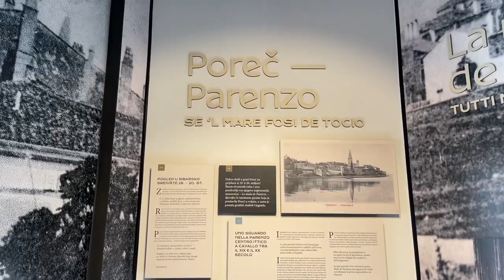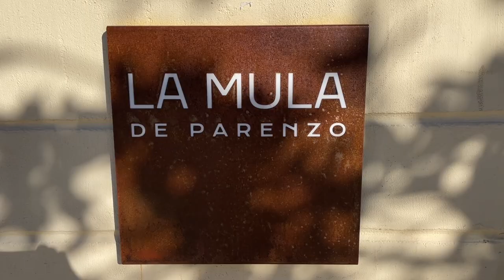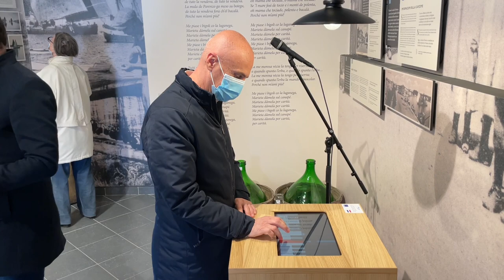POREČ: Otvoren Centar za posjetitelje La mula de Parenzo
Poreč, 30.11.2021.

Pjesmom „La mula de Parenzo“ u izvedbi porečke ženske klape Le Parentine, danas je na Trgu slobode otvoren dugo očekivani Centar za posjetitelje „La mula de Parenzo“, u potpunosti financiran EU sredstvima.
Kako je napomenuo gradonačelnik Poreča Loris Peršurić, La mula de Parenzo za nas Porečane je puno više od same pjesme, ona predstavlja jedan simbol, dio identiteta i povijesti našega grada.  „U njoj imamo veliki potencijal i u ime svih sugrađana, koji su se stalno zalagali da ona dobije svoje mjesto u svom gradu, danas sam posebno ponosan da otvaramo prvo poglavlje priče o La muli, koje će, vjerujem, s vremenom postati zaokružena priča.“
Podsjetimo, uspješnom prijavom na natječaj LAGUR-a „Istarski švoj“, u 2020. godini Grad Poreč-Parenzo ostvario je financiranje od ukupno 731.725,00 bespovratnih kuna za projekt „Promocija ribarske tradicije Poreča – opremanje Centra za posjetitelje „La mula de Parenzo“. Stručni tim, u kojem su predstavnici Grada Poreča-Parenzo, Zavičajnog muzeja Poreštine, Turistička zajednica Grada Poreč, Pučko otvoreno učilište Poreč te posredno i konzervatori, odlučio je da se projekt La mula de Parenzo, uz već ranije dogovoreno postavljanje skulpture, dodatno obogati i „butigom“, odnosno, centrom za posjetitelje koji bi kroz glazbu, moderne tehnologije, proizvode i opremu ispričao priču o La muli de Parenzo, o opjevanoj legendi Poreča, simbolu poduzetništva.
Centar, na temeljima i motivima istoimene pjesme, globalno poznate i vrlo bliske našim građanima, ima cilj prikazati razvoj porečkog gospodarstva i ribarstva u desetljećima oko nastanka pjesme, kao i društveno-političke prilike. Posebna pozornost dana je obradi tematike porečke Peškere, ribarstva i marikulture, a sve na način koji povijesno zanimljive činjenice interpretira na suvremen način svojstven modernom konzumentu.
​ „Idući korak je i skulptura, koju će birati struka, ali i Porečanke i Porečani, i koja će biti postavljena u neposrednoj blizini butige, u dogovoru s konzervatorima i na taj način realiziramo želju naših sugrađana, među kojima je jedna od većih zagovornika bio i naš Drago Orlić.“, najavio je gradonačelnik.
​Ravnateljica Zavičajnog muzeja Poreštine Elena Uljančić dala je povijesni kontekst predaji o pjesmi, napomenuvši kako je La mula de Parenzo vjerojatno otišla najdalje od svih i postala neprepoznatljiviji simbol Poreča.
- Ovaj Centar otvara mogućnost da se valorizira naš istroveneto dijalekt, a kako bi se nove generacije s njom upoznale potrebno uvrstiti i u zavičajnu nastavu osnovnih škola. Iz osobnog iskustva, priča o njoj je priča i o emancipaciji žena – od svih izazova s kojima se kao žena susretala do toga da danas u Poreču na čelu gotovo svih gradskih ustanov0a imate upravo žene., rekla je Uljančić.
​Ugovoreni izvršitelji za uređenje Centra su Studio Sonda za grafičko oblikovanje, konceptualni dizajn, interpretaciju i brendiranje Centra; Arte interijeri d.o.o. iz Cerovlja za izradu autentične opreme, replike namještaja, artikala, prototipa i suvenira; tvrtka Audio Video Consulting d.o.o. iz Zagreba za nabavu multimedijske opreme. Kako bi izvedba tekstualno grafičke priče na zidu prostora bila u skladu s povijesnim činjenicama, Studio Sonda je blisko surađivao sa Zavičajnim muzejom Poreštine.
Robert Momić, predsjednik LAGUR-a „Istarski švoj“ rekao je da je danas ponosan, kao predsjednik Udruženja obrtnika Istre, ali i kao Porečan, da je kroz financiranje EU sredstvima omogućeno otvaranje i valorizacija baštine.

O Centru:
Zidne površine izložbenog dijela zauzimaju infografike s posebnim naglaskom na ribarstvo i marikulturu Poreča i Istre. Postav Centra čine jednostavni i kompleksni eksponati. Jedan od jednostavnih eksponata je klasično ogledalo s printom siluete mlade žene odjevene građanskom modom na prijelazu stoljeća koja u ruci nosi košaru s namirnicama. S obzirom na to da ne znamo kako je mula izgledala, ovim eksponatom svatko može postati la mula de Parenzo. Drugi jednostavni eksponat je vaga kao središnji dio svake trgovine s početka stoljeća. Za ovaj eksponat korištena je prava polužna vaga kakve su se izrađivale od kraja 19. stoljeća do kraja Drugog svjetskog rata. Utezi simboliziraju prednosti koje je la mula mogla uživati otvaranjem svoje trgovine, dok druga skupina utega simbolizira nedostatke toga. Svaka od osobina ispisana je na pojedinom utegu, a postoji samo jedna kombinacija koja vagu postavlja u ravnotežu.
Prvi kompleksni eksponat je oprema konfigurirana za reprodukciju virtualne realnosti. Virtualna animacija posjetitelje uranja u povijesni kontekst nekadašnje ribarske lučice Peškere. Posjetitelji prate mladu djevojku dok od Peškere hoda prema Trgu slobode i pritom razgovara sa svojim sugrađanima.
​Centar će biti otvoren svakoga radnoga dana u tjednu od 8 do 14 sati.